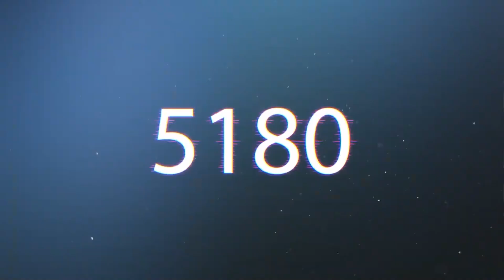PES 2021 | Mirac_poyraz VS BOT-M5RF